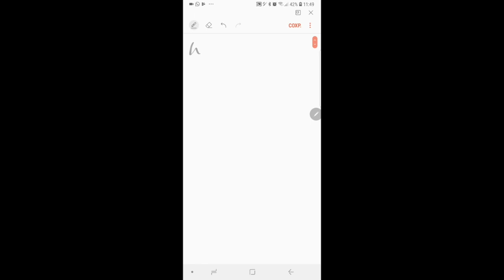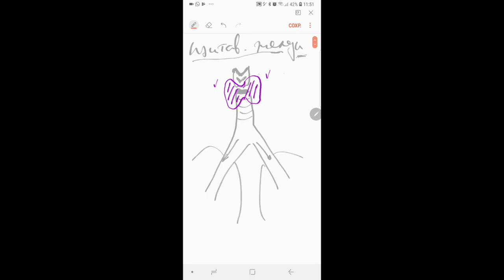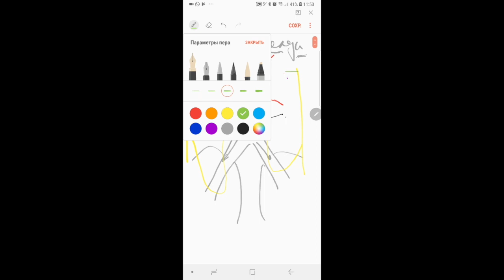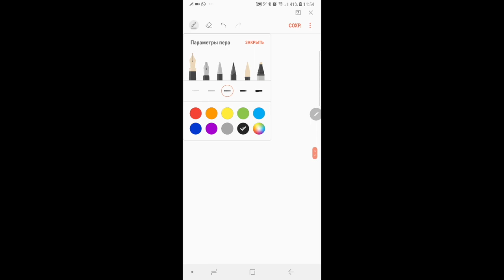Секреты щитовидной железы (анатомия, структура)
Анатомия щитовидной железы и ее структура. Легко и доступно для всех. Все о щитовидной железе.